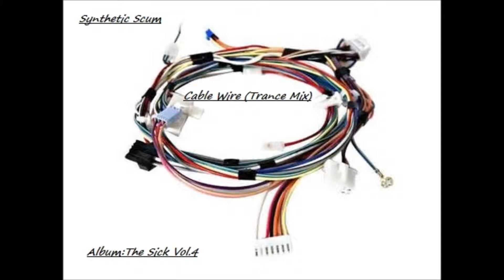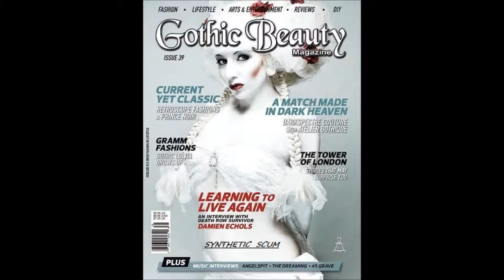Synthetic Scum- War In Hell (Screw Mix)